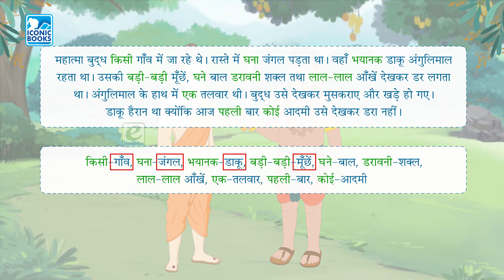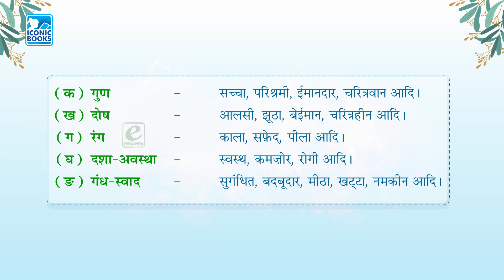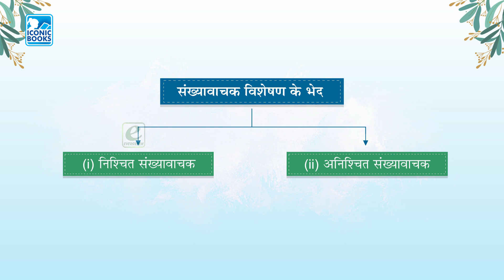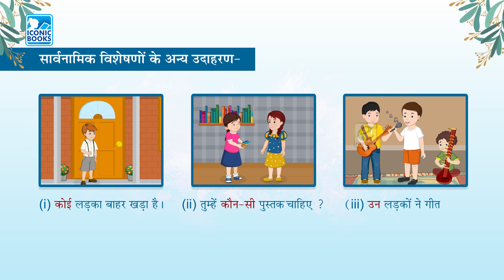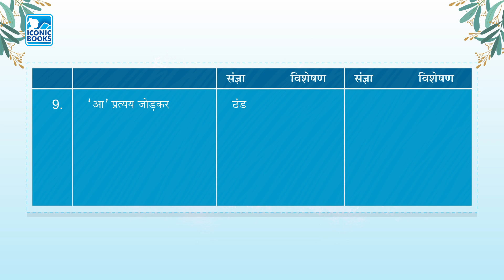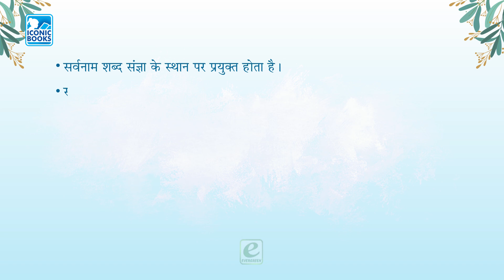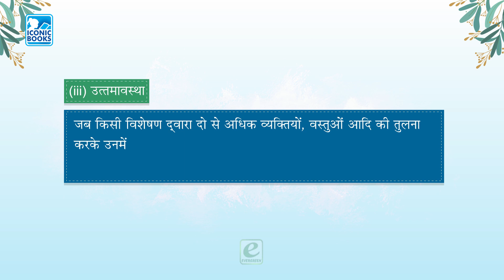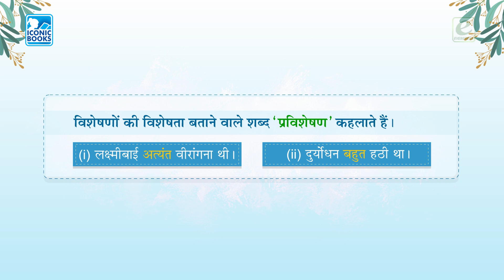विशेषण | Iconic Hindi Vyakaran- 7 | ch-13